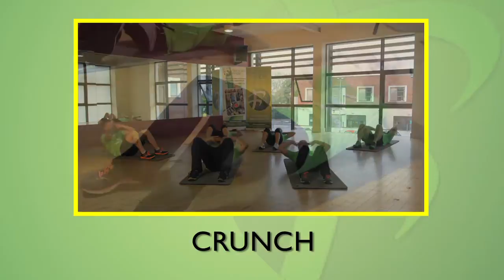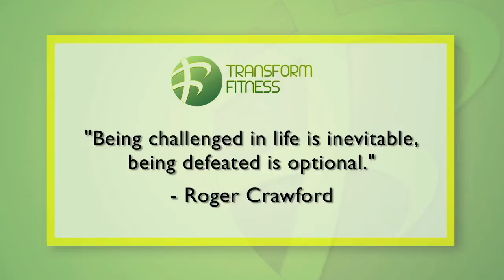Transform Fitness Video #3: Aim for the target